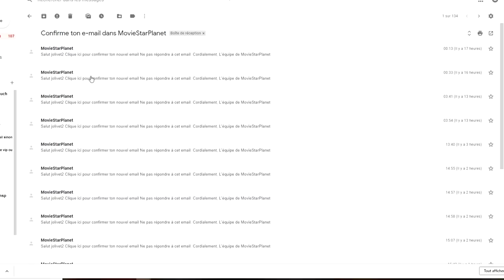J'AI VOLÉ UN COMPTE MSP 👎